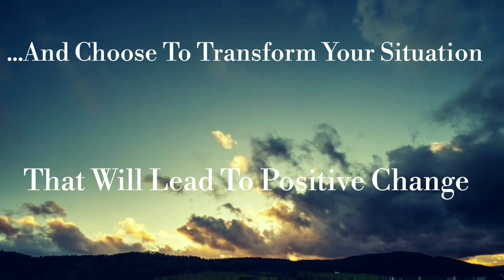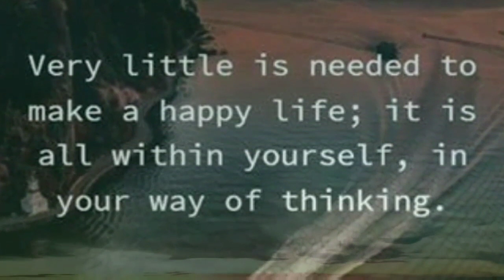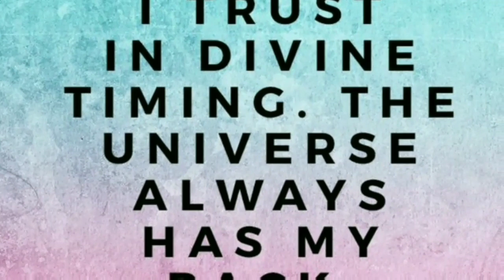Create The LIFE You Want To LIVE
It's never to late to follow your passions and
dreams! Keep the Faith, Have Trust and patiently ALLOW things to happen!